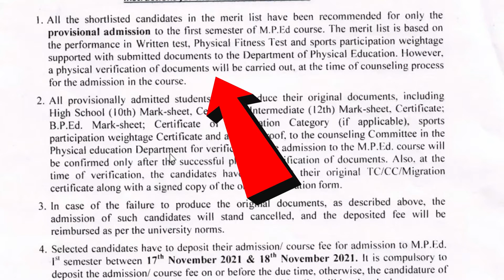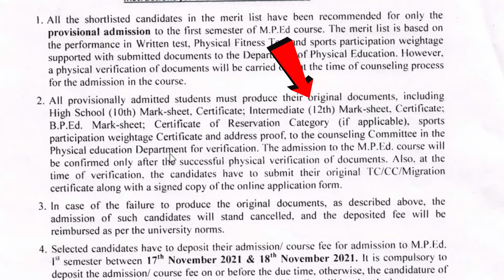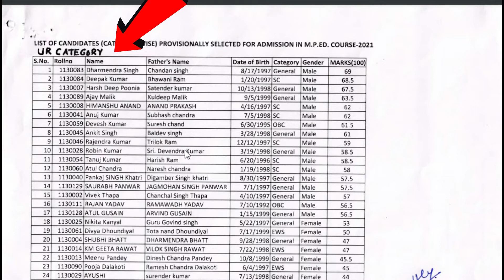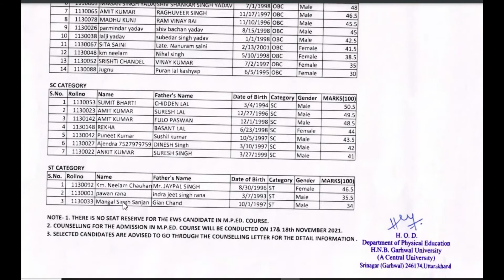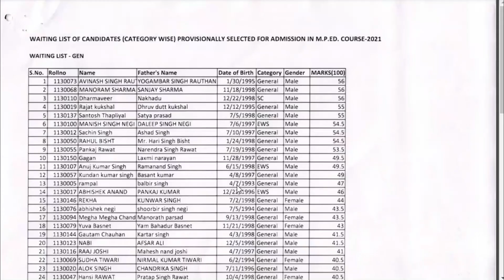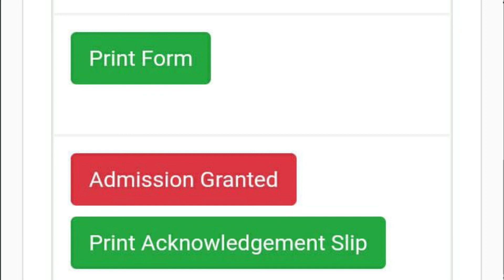HNBGU Result of Entrance Examination" of M.P.Ed and M.Ed. - 2021